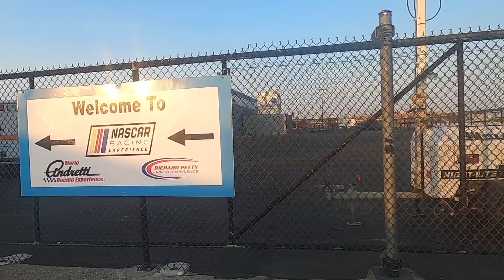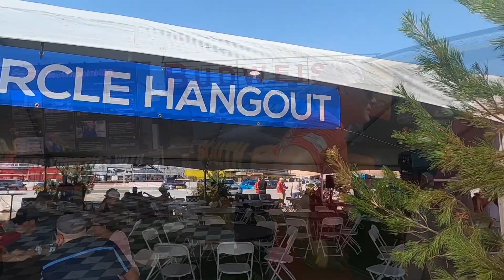BUCKET LIST ALERT!!! NASCAR in our very own Motorhome!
Take your HOME to a NASCAR event!  Camping or GLAMPING at a NASCAR event is something we have talked about for YEARS and YEARS as something we’d like to do when retired.  AND IT HAPPENED!!  We’ve been to many races  (Peyton has loved racing his whole life) We have rented travel trailers and he has even tent camped with a buddy many years ago BUT to go in our very OWN home on wheels!!? This is our FIRST time at Las Vegas Motor Speedway and it was amazing~. BUCKET LIST CHECK!!  ☑️    It won’t be our last but this was certainly a great weekend with great friends experiencing NASCAR in a new way at LVMS.

🏁Any other NASCAR fans here??
🏁Who is your driver??
🏁Have you camped at any tracks??
🏁Let us know if you wanna MEET UP at a race sometime!

❤️🤍💙Our Friends Channel Mentioned :    🇺🇸  You, Me & the RV
                  Thanks Phil and Stacy for a fun fun weekend!!

ANY comments, material, content or posts that are racist, fraudulent, unlawful, defamatory, pornographic, profane, sexist, abusive, offensive, threatening, hateful, include full or partial nudity, are obscene or otherwise objectionable will be immediately deleted.

To Be Determined  has a "Zero Tolerance" policy for such comments, material, content or posts. Users posting such content will/may immediately be banned from using the site without notice.